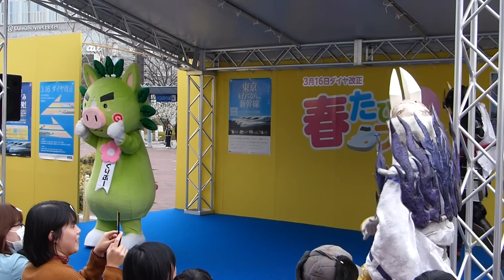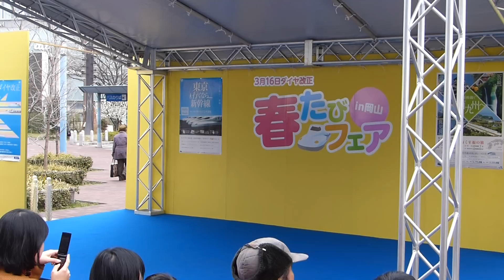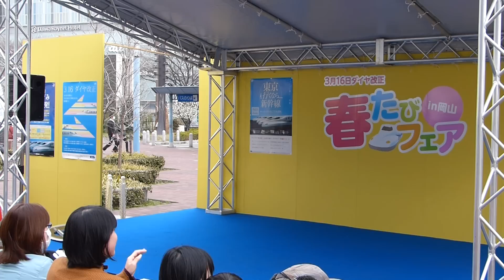薩摩剣士隼人ショー＠春たびフェアin岡山2013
2013/3/17 「春たびフェアin岡山2013」